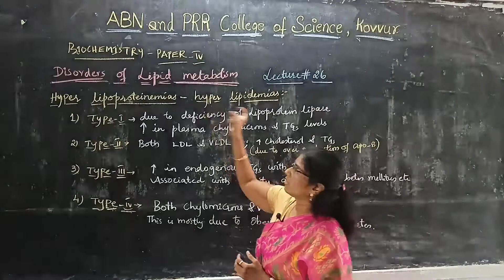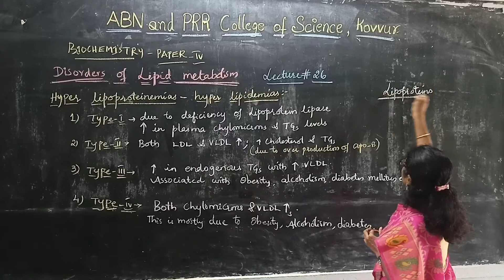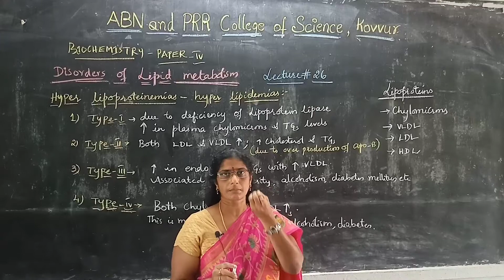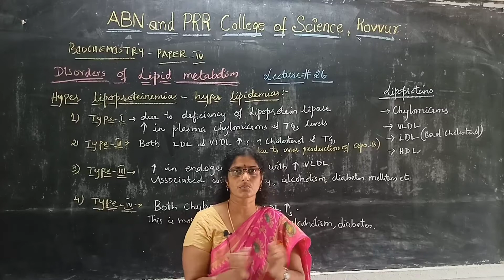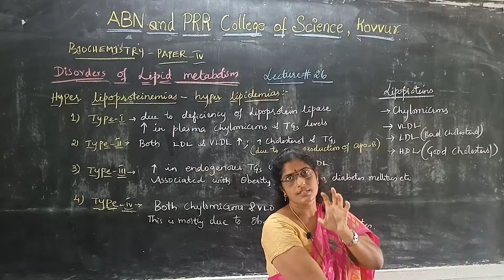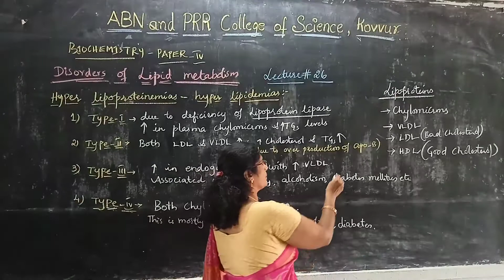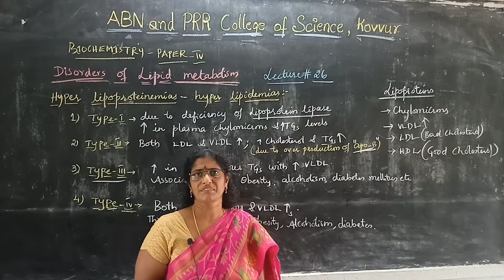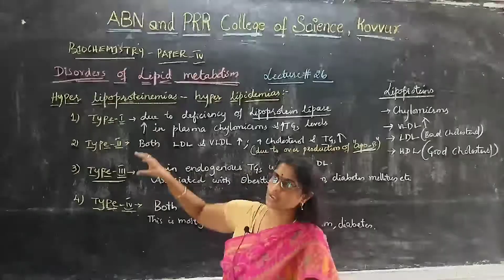BIOCHEMISTRY PAPER 4 UNIT 5 LECTURE # 26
Hyperlipidemia